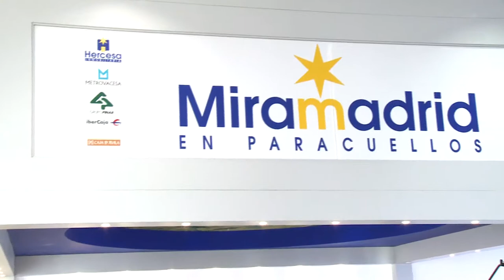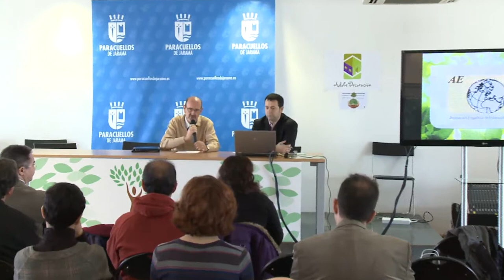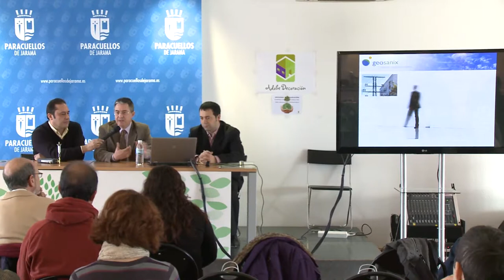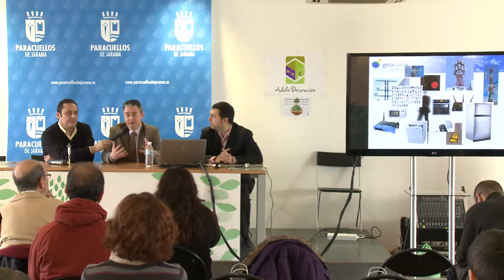JORNADA SALUD Y MEDIO AMBIENTE. PARACUELLOS DEL JARAMA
Resumen de la Jornada de Salud y Medio Ambiente celebrada el 26 de enero de 2013 en Paracuellos del Jarama. Organizado por la Fundación Vivo Sano y Adobe Decoración.